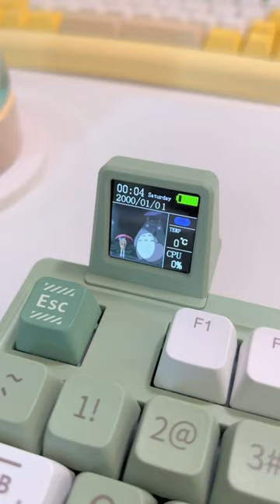keyboard with mini tv 📺 epomaker rt100, link in bio 🤍✨